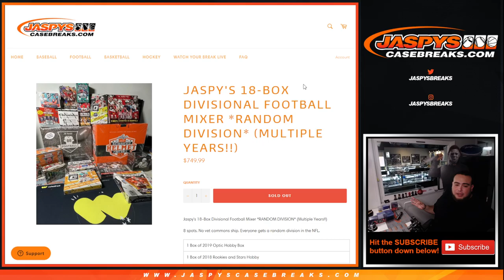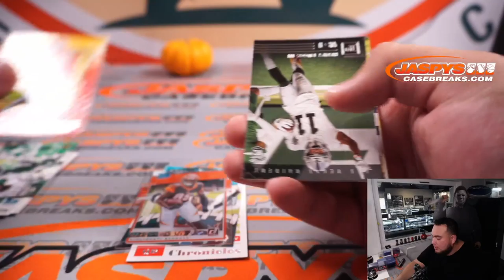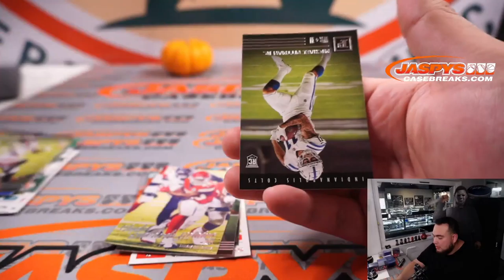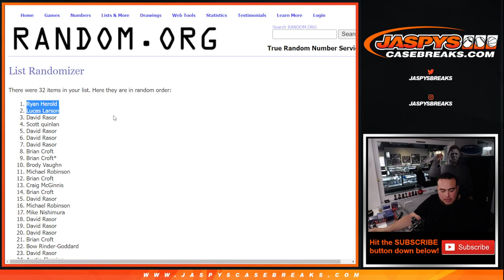Fri. 10/22/21 - *2 DIVISIONAL MIXER SPOTS GIVEN AWAY* 2020 Panini Chronicles 1-Fat Pack #34 *RT*